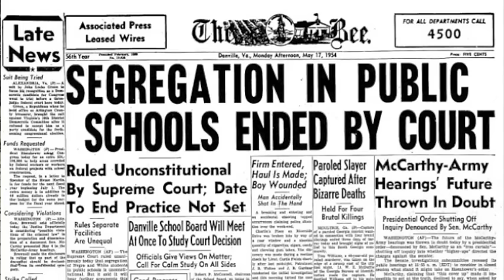Ruby Bridges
Ruby Bridges was one girl that changed history forever. Ruby Bridges showed tremendous courage and bravery as a six year old in a critical time in US history for equality...the Civil Rights movement, and continues toward that end today. On her first day of kindergarten she started at a white school and was greeted by an angry mob threatening to kill her and was in a class by herself because of her skin color. She endured this day after day and she did not back down. This gave people courage to do the same and the next year many schools were desegregated including her own. She was very impactful and can represent the accomplishments of groups such as women, African Americans, and children that are underrepresented but have contributed much to US history. And, most importantly, she was impactful simply because she was an ordinary American. This means that she was able to accomplish much by contributing to the stories that are the majority of the patchwork of US history.